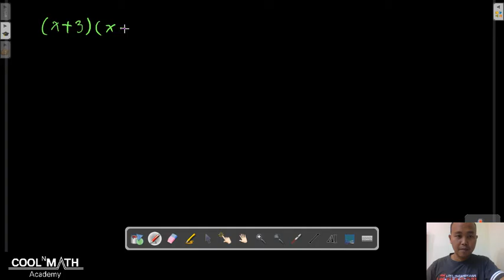จำนวนจริง(เพิ่มเติม) 2